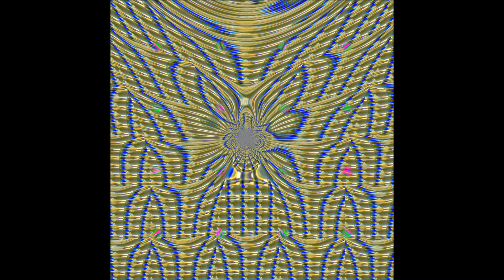Mikołajki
vvvSASANKAvvv :Jedni czekają na prezenty, inni na oklaski, a ja maluję obrazki... W dzieciństwie mi mówili: "Czekaj na Świętego Mikołaja", teraz już nie czekam, jestem Nim dla siebie Sama. Jak pięknie jest siebie samego obdarzać, przyjmować, dziękować i świat swój dalej stwarzać, Kochając Wszystko.